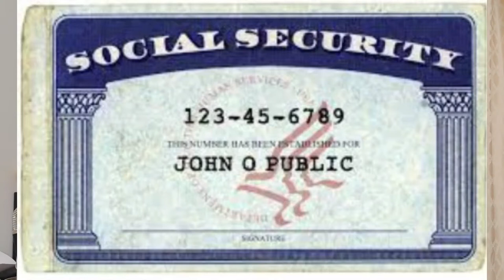La Marca de la Bestia 666 -¿ La Vacuna del Covid la marca de la bestia?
Video by Nataliya Vaitkevich from Pexels